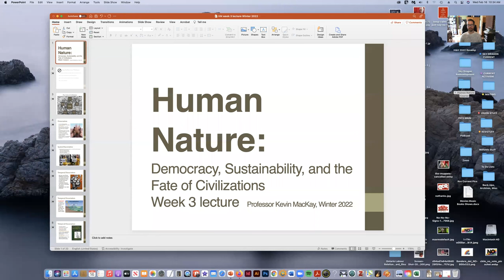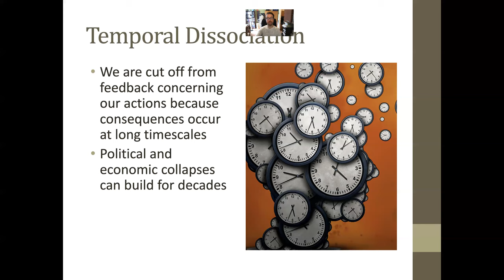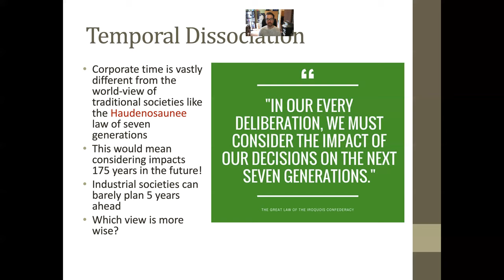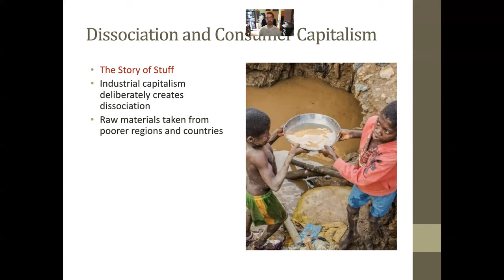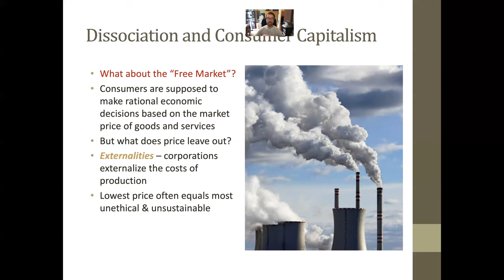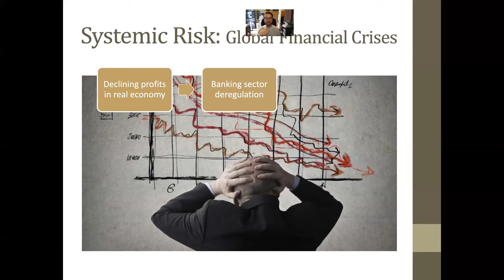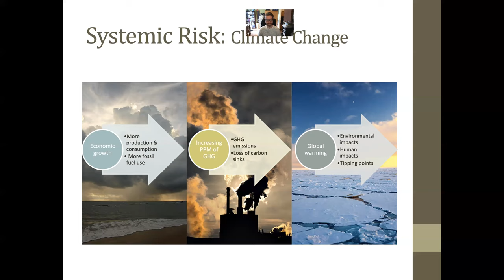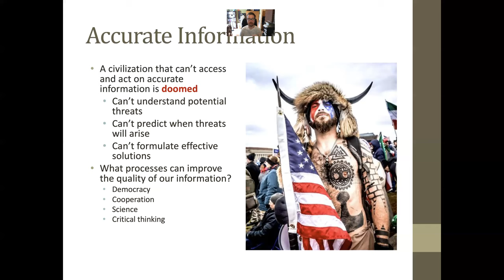Week 3 Lecture